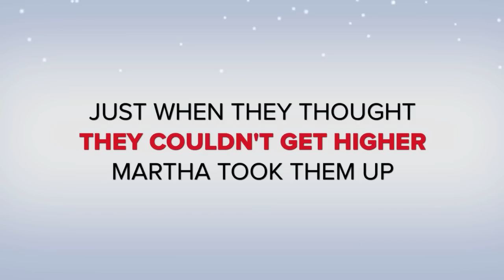QiGong Retreat - February 2012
Martha Blane leads this QiGong retreat at South Point Rose, Hawaii. The mountain received one foot of snow resulting in cold and windy conditions at our elevation of 4,400 feet.